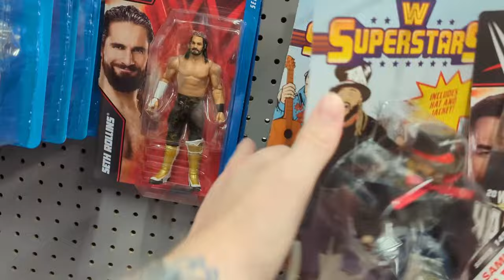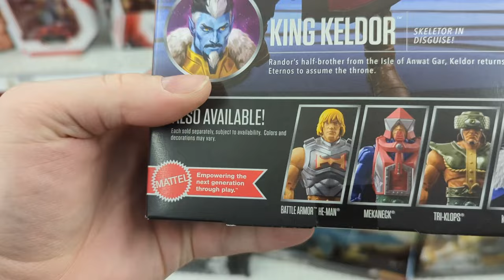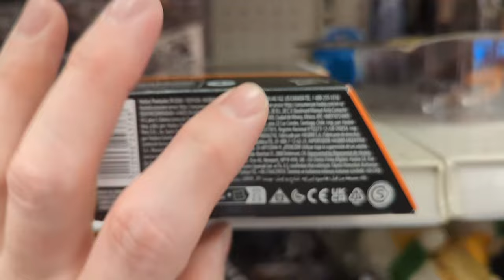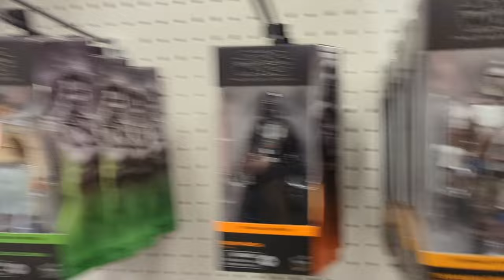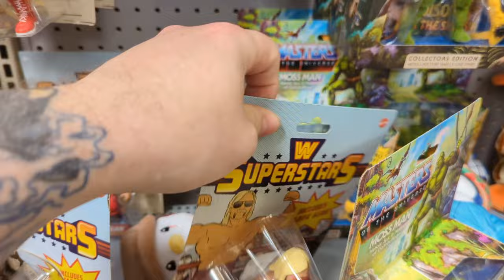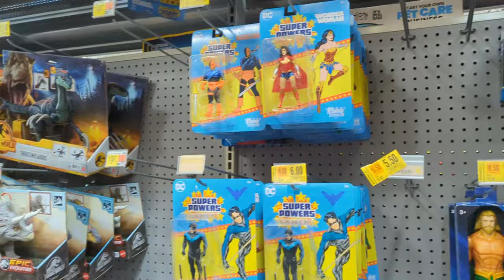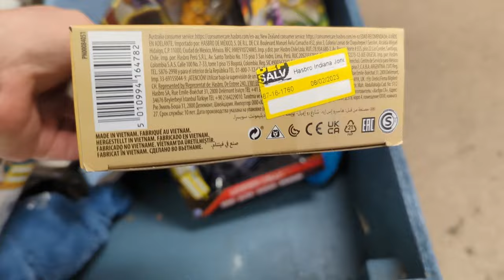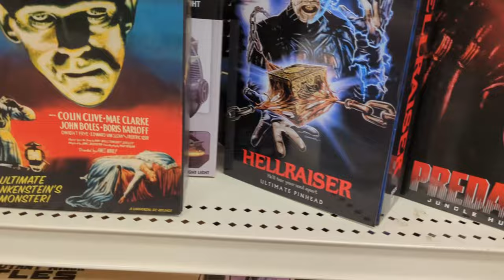Toy Hunt! | Declassifying Target, Liquidation finds!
What a fun toy hunt! start weak, but ended with a bang!
2 Targets
2 Walmarts
1 Best Buy
1 Ross
1 Deals for days (liquidation bins)